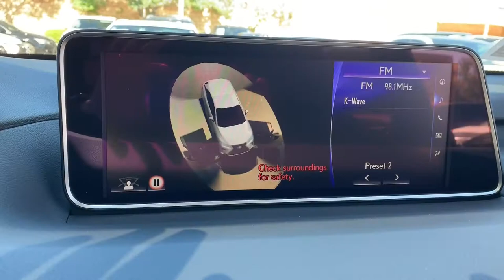2016 Lexus RX 350 F Sport - Lexus of Las Vegas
Check out this beautiful blue Pre-Owned Lexus RX at Lexus of Las Vegas.